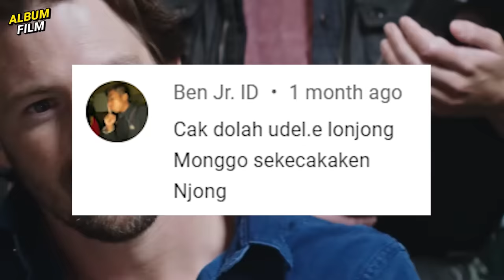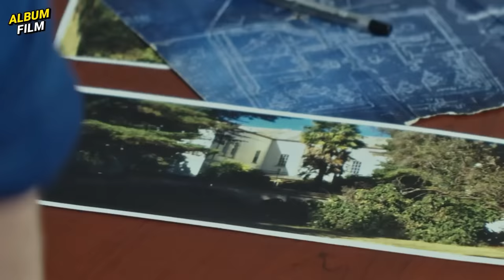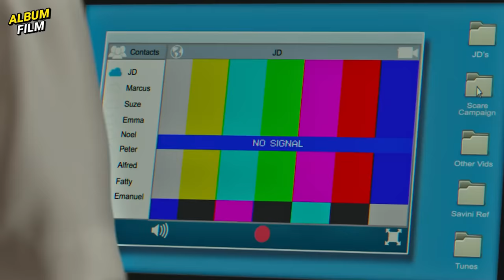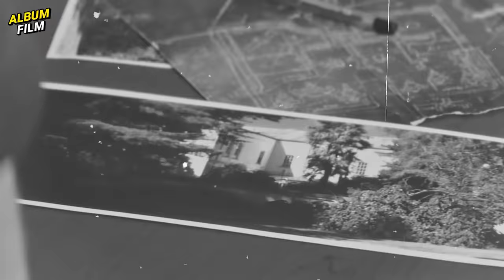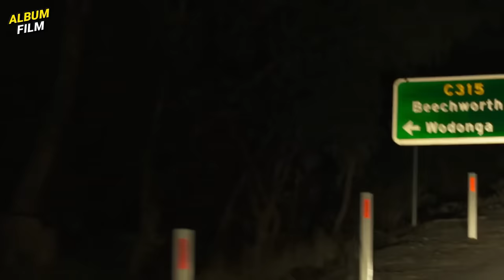TARGETNYA TERNYATA GANGGUAN J1WA + PSIKOP4T❗SEMUA CREW TV PRANK DIBUNUH TANPA BELAS KASIHAN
Ngomong & Nyekrip: Icang
Ngedit: Ardian
Follow2 juga:
MATURNUWUN!